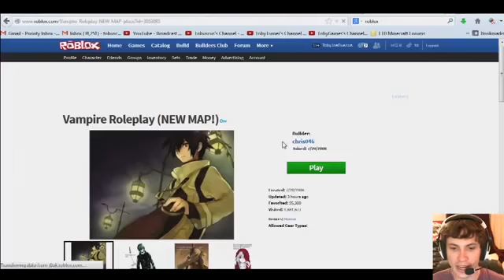Game review Lets Play Roblox WHO IS TOBUSCUS!! Battle Hard Game